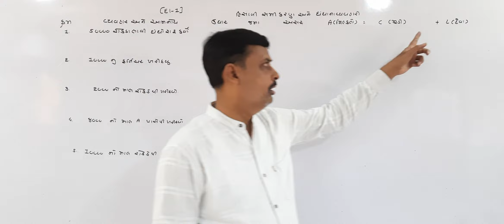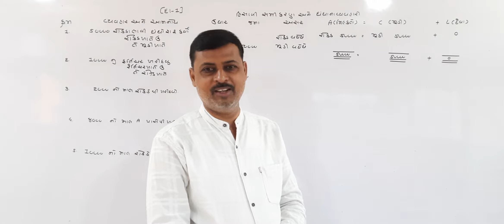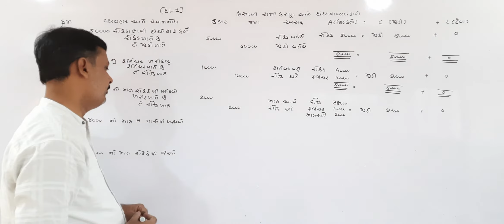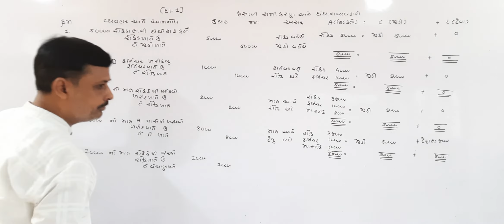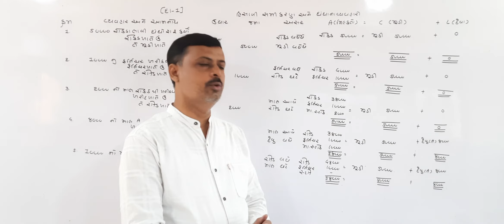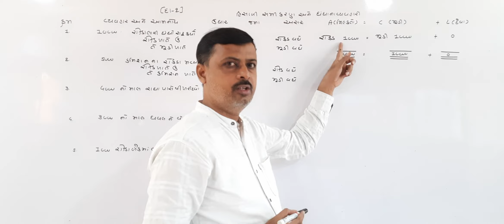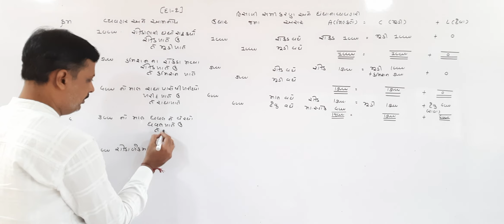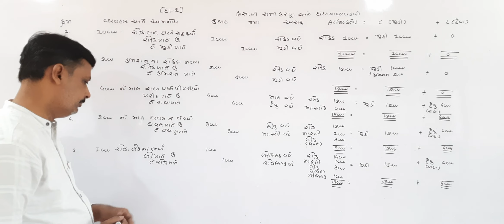#1 11th guj med sub:acc chapter-5 હિસાબી સમીકરણ Yogi Sir Himatnagar